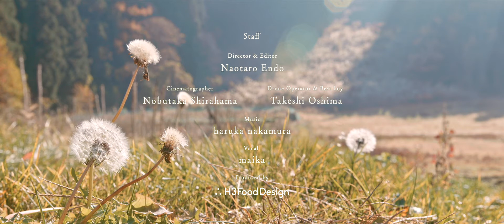Chef's Eye -Shinshu Gastronomy Autumn Season- (EN)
The everyday efforts of people in this environment of beautiful yet precipitous mountains have produced untold treasures.
The Story of Terroir: Shinshu Gastronomy weaves together footage by world-renowned documentary filmmaker Endo Naotaro with the music of haruka nakamura, who beautifully captures the preciousness of gratitude and prayer in song.

Cast
Shokuninkan       Masakazu Kitazawa
the Blind Donkey   Jerom Waag
Matsumoto Jujo    Chritopher Horton
MB Culinary        Marybeth Boller
Miyasaka Jozo      Katsuhiko Miyasaka
Daikei Shoten      Daiji Kobayashi

Ito Kanji Shorten
Shokuninkan
Hasegawa Chiryoin Nogyobu
Bokusha Minemura
Marunaka Lodge
Yoshizawa Tansuigyo
Rue de Vin
Shibu-Onsen Shokudo Gonki
Shinshu fujimikogen farm
Chino Tabi
Himawari Market
Matsumoto Jujo
Maruyoshi Kosaka Shikkiten
YUSHI CAFÉ Tenpodo Coffe
Yonetaro

Director&Editor
Naotaro Endo
Music
Haruka nakamura
Presented by
Nagano Prefecture

人々が当たり前の日常に育んできた宝物とは・・・。
感性豊かなシェフたちが見た長野のテロワールを世界が注目するドキュメンタリー映画監督の遠藤尚太郎の映像と「感謝」「祈り」の尊さを美しく奏するharuka nakamuraの音楽とで紡ぐ「Story of Terroir〜信州ガストロノミー～『Chef’s Eye』」

‹キャスト›
職人館　北沢正和
ブラインド・ドンキー　ジェローム・ワーグ
松本十帖　クリストファー・ホートン
MB Culinary　マリベス・ボーラー

宮坂醸造　宮坂勝彦
大桂商店　小林大史

伊藤寛司商店
長谷川治療院農業部
牧舎みねむら
吉澤淡水魚
Rue de Vin
渋温泉食堂gonki
信州富士見高原ファーム
ちの旅
ひまわりマーケット
松本十帖
丸嘉小坂漆器店
YUSHI CAFE
天保堂珈琲
米太郎

‹監督›遠藤尚太郎（代表作「築地ワンダーランド」）
‹音楽›haruka nakamura
‹制作・著作›長野県